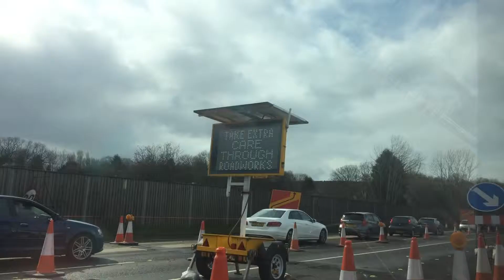IKEA with the sister - puns! Jmn?